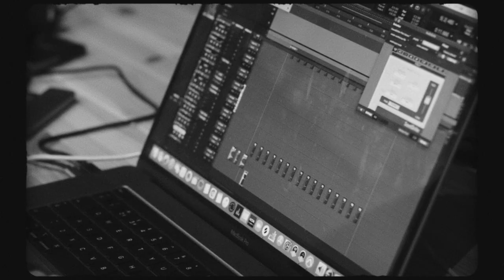Moncrieff - Warm (The Making Of)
Video Directed and Produced by Antoine Poulard

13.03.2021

I wrote this song in the middle of lockdown 2021, I was at probably my lowest point of the Covid-19 pandemic and was really questioning whether making music was something I was going to keep chasing as a career. When we wrote the song we knew something felt special about it so when the time came to record it We decided to bring a camera in to the studio to document the process.